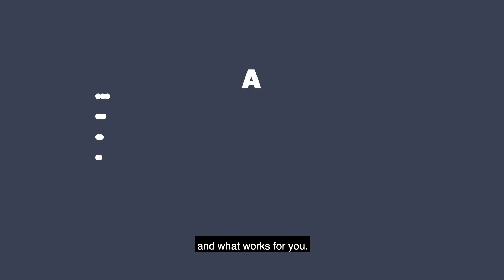Share Your Research: How to Give a Good Talk Trailer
We are excited to announce: “Share Your Research: How To Give A Good Talk”. This new iBiology free 5-week online course is coming July 27th. Hear from practicing scientists and professional science communicators about how to give an engaging talk.